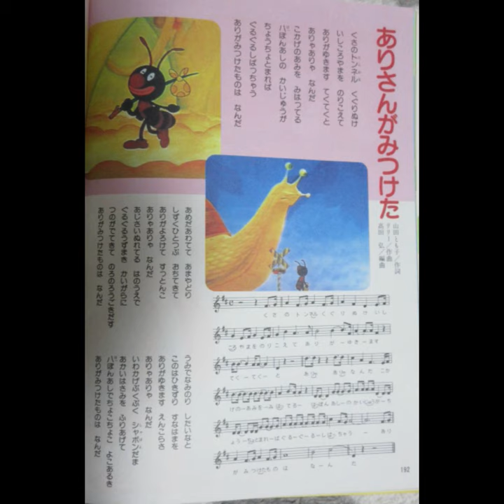ひらけ！ポンキッキ ありさんがみつけた 歌：フーコ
『ひらけ！ポンキッキ』からの曲「ありさんがみつけた」です。

作詞：山田 とも子、作曲：リリー、編曲：高田 弘

LP「ひらけ！ポンキッキ・サンデーパパ/つんつるてん」から